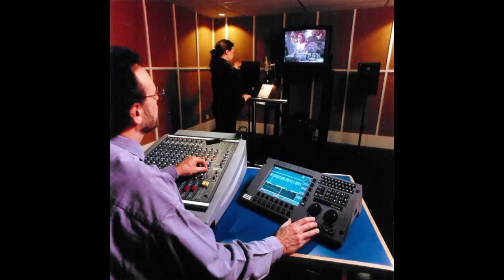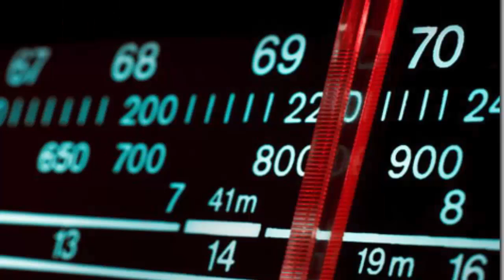La era dorada del Doblaje en México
Subido: 27 de febrero 2016
Video resubido: Para muchos no existe nada mejor que escuchar y ver series y peliculas en su idioma original, pero sin duda también el doblaje es un arte e industria que nos encanta a varios, y merece la penar tener en las memorias.